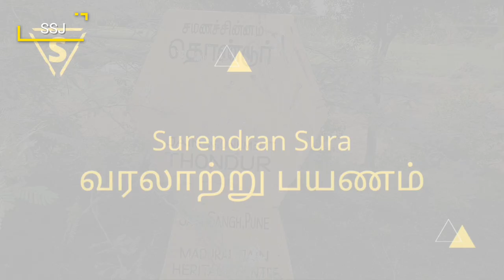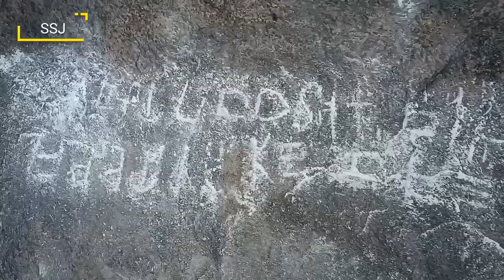2 ஆயிரம் ஆண்டு பழமையான கல்வெட்டு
தொண்டூர் கல்வெட்டு விழுப்புரம்